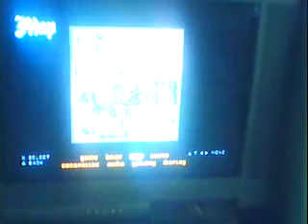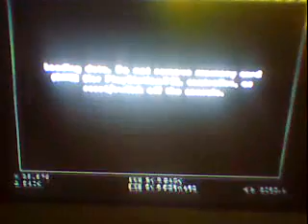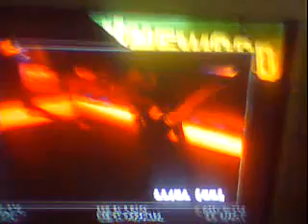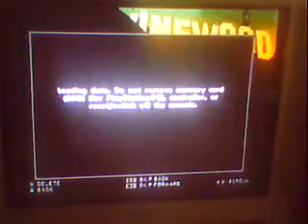papparazzi in GTA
snapshots from gta san andreas